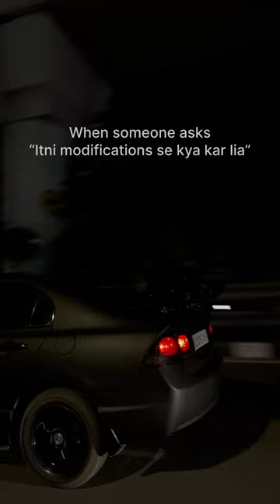Lo karlo baat 😂.